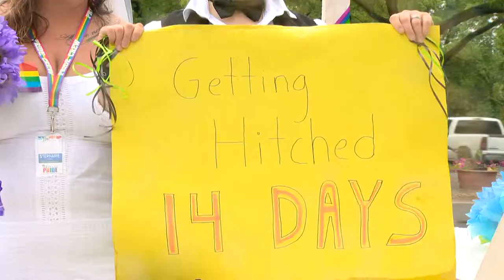Pride Week Wrap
A story on the 2014 Pride Week parade in Regina, SK. Reporter: Steve Silva (June 14th, 2014)